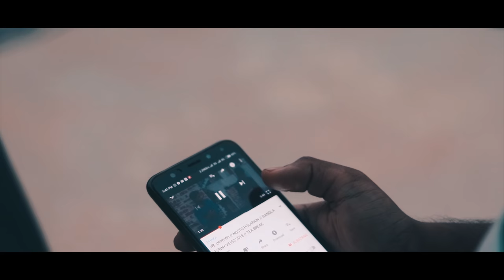গরিবের পূজা - Goriber Puja - Puja Funny Video 2018 - TEA BREAK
গরিবের পূজা - Goriber Puja - Puja Funny Video - TEA BREAK is Our New Funny Video ! Its Dedicated to Durga Puja ! Full contain came from our Daily Life ! Thanks U for Watching.

Cast :- Ajoy,
         :- Tonmoy,
         :- Dipu,
         :- Sourav,
         :- Ponkoj,
         :- Joy,
         :- Aonindo,
         :-  Badhon,
         :- bishow.